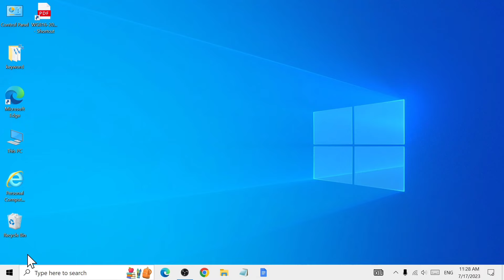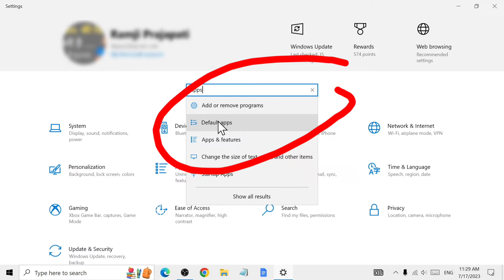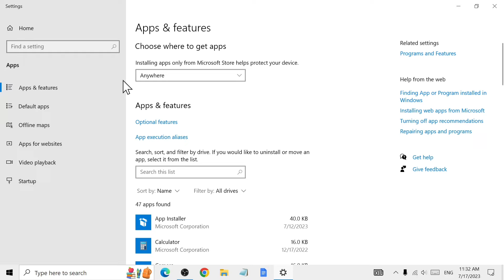Laptop me Apps Install Nahi Ho Raha hai 🤔 आखिर क्यों | Windows 10 | Apps Problem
ramjitechnical Ramji Technical me Aapka swagat hai ..ramjitechnical Laptop me Apps Install Nahi Hota 🤔 आखिर क्यों 🔥

Es video me maine aapse laptop me app install nahi ho raha hai to kya kare.

About: Ramji technical Ek Tech Youtube channel hai , jaha par aapko tech se related Videos Hindi Bhasha me milte hai .Aapko es channel par , android aur whatsapp se related tips aur tricks bataya jata hai.

❤️कुछ पूछना हो तो मेरे इंस्टाग्राम id पर मेसेज कर देना । ❤️

this channel operating location is gorakhpur , uttar pradesh